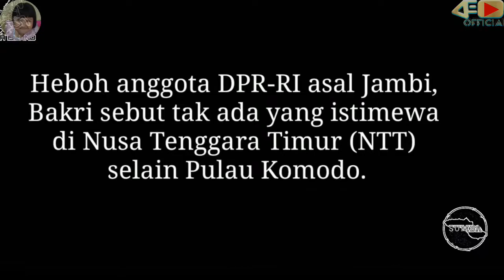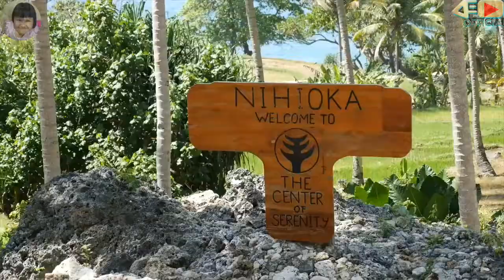NTT SURGA INDONESIA TIMUR